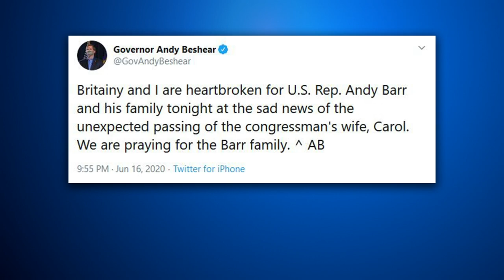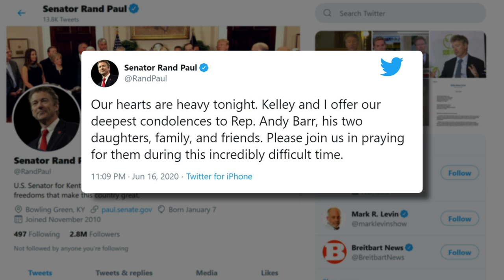Wife of Congressman Andy Barr dies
Carol Barr, Congressman Andy Barr's wife, has died unexpectedly.